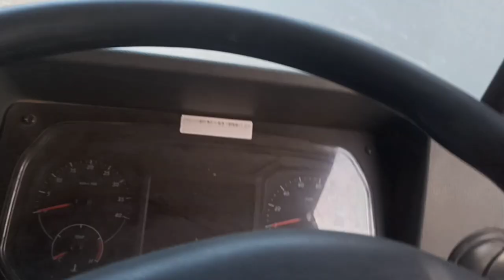How hot is it? Tell me who liked the video?myfirstvlog